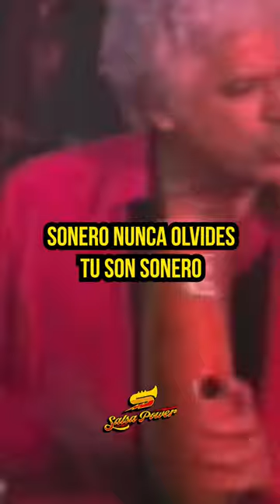Sonero - Pete El Conde Rodríguez